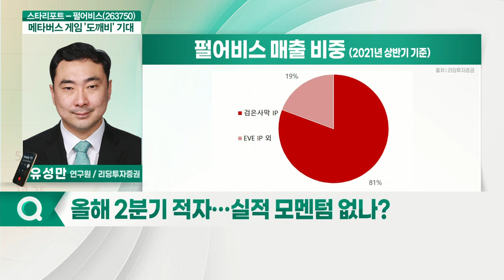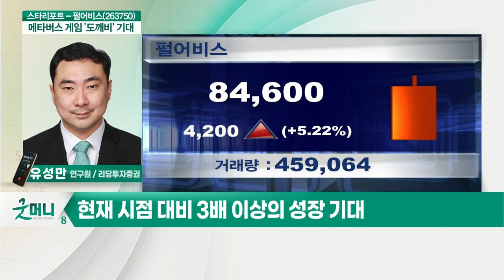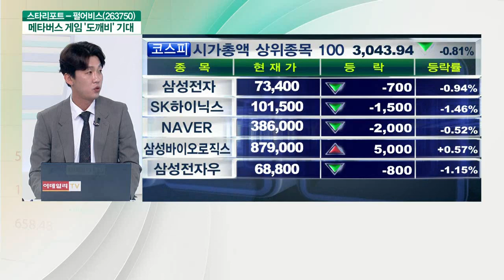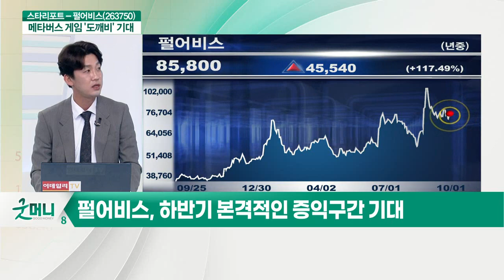펄어비스(263750)... 메타버스 모바일 구현 최적의 엔진_스타리포트X리서치알음 (20211001)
펄어비스(263750): 메타버스 게임 '도깨비' 기대
Q. 주요 사업 부문은?
Q. 올해 2분기 적자… 실적 모멘텀 없나?
Q. 신규 게임 출시 일정 및 중국 진출 동향은?
Q. 내년 '붉은사막' 출시 예정… 매출 기대효과는?
Q. 구원투수 '도깨비'… 글로벌 흥행 이룰까?
Q. '자체 개발 엔진' 활용한 메타버스 구현 기대?
Q. 출시될 게임과 비교 가능한 해외 게임사는?
Q. 장기적으로 어느 수준까지 성장할까?